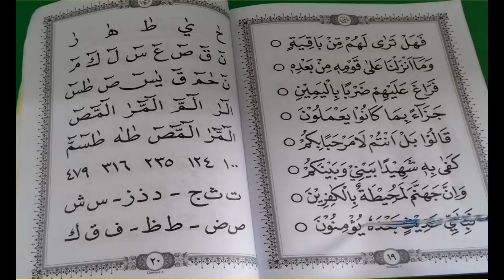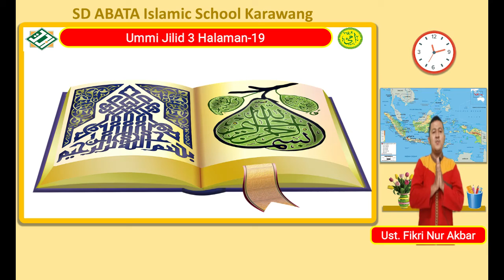Tahsin - 19. Ummi Jilid 3 Halaman 19